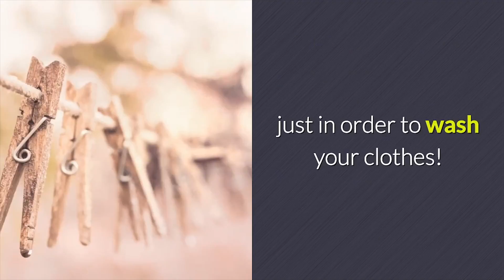Washing Machine Repair Pelham Birmingham - 0800 644 6227